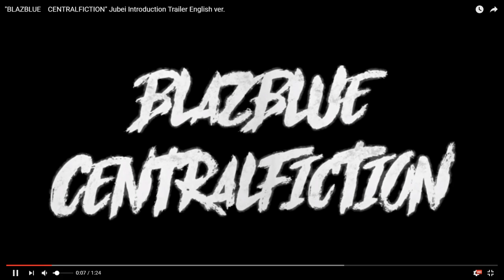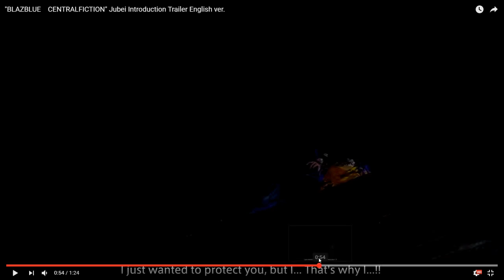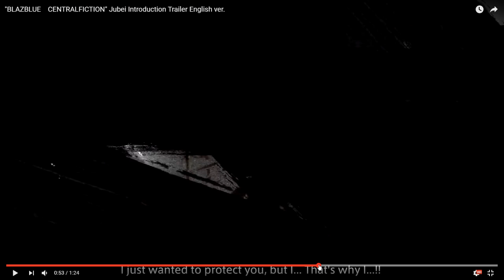Jubei Gameplay Trailer Live Breakdown - Blazblue Central Fiction 2.0